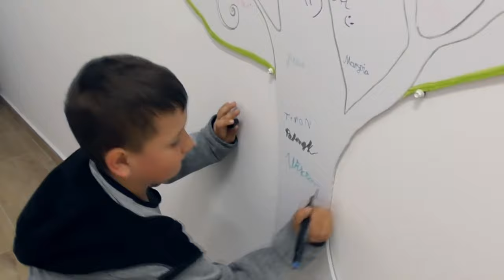VIDEO REFLEKSJA - rok 2021 na Polanie Kultury w Orzyszu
Materiał został zrealizowany w trakcie  projektu "Video na świat - studio filmowe na Polanie Kultury w Orzyszu"  w ramach Programu Operacyjnego Polska Cyfrowa na lata 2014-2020 III Osi Programu - Zwiększenie stopnia oraz poprawa umiejętności korzystania z internetu, w tym e-usług publicznych w szczególności, realizuje cel stworzenie trwałych mechanizmów podnoszenia kompetencji cyfrowych na poziomie lokalnym, 3.2.. "Innowacyjne rozwiązania na rzecz aktywizacji cyfrowej" i dotyczący realizacji projektu systemowego pn. Konwersja cyfrowa domów kultury.
Reżyseria - Joanna Kamieniecka
Montaż - Krzysztof Roszko